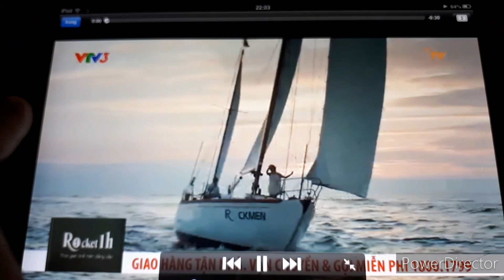TVC 31s Rocket và Rocket 1h